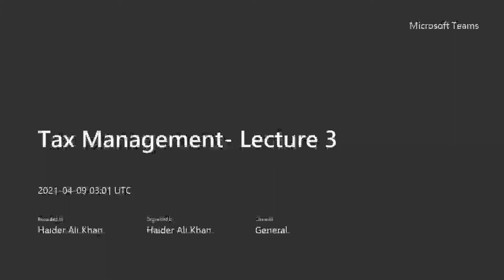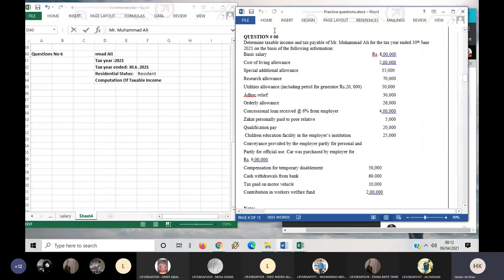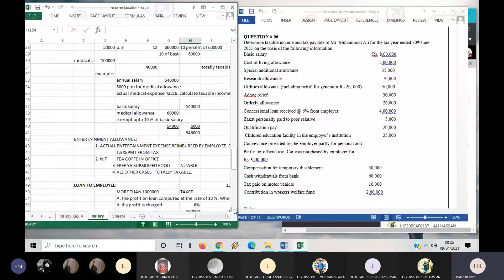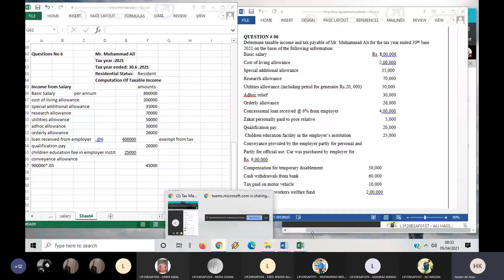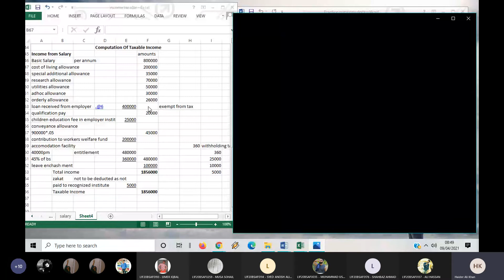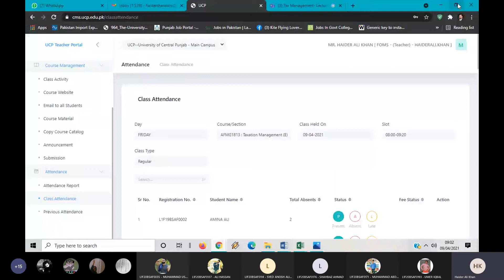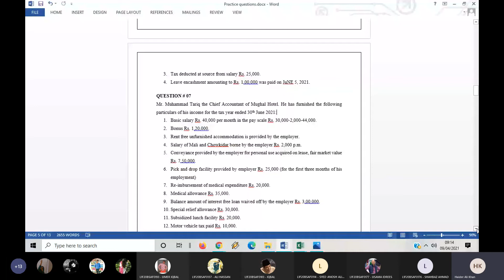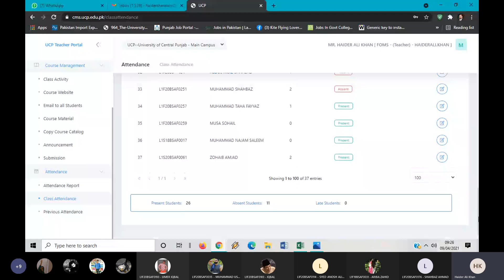Tax management- Problems - 6,7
UCP
9/4/2021